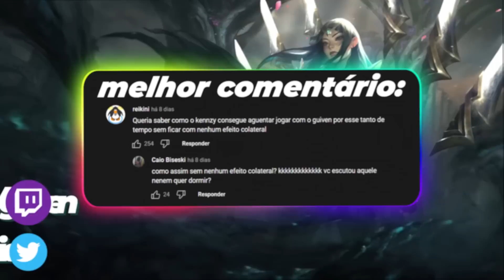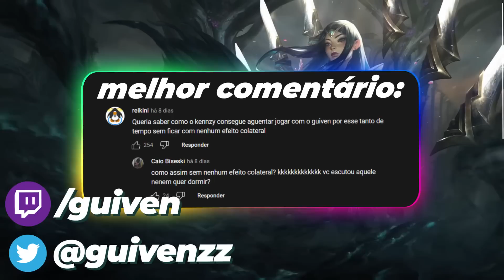COLOQUEI UM MONO TALON NO BOLSO 🩳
► Logitech G403 Hero
► 1600 DPI
► Logitech G512 Carbon
► Monitor Gamer LG Ultra Gear 144 Hz 1ms
► Headset ARS6-KMEX
► 16GB Ram
staystrong